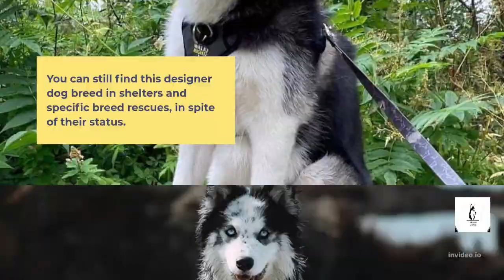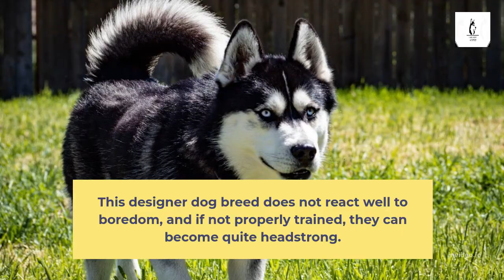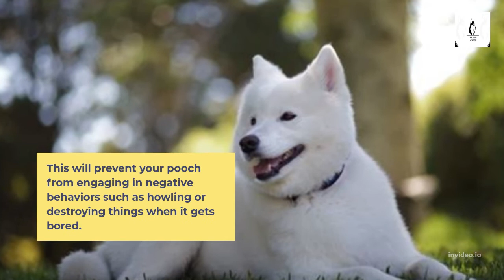Husky Samoyed Mix: Facts about Samusky Dog Breed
The Husky Samoyed mix is a blend of two popular dog breeds, the Siberian Husky and the Samoyed. These dogs are loyal and friendly, making them great family pets. They're also vivacious and playful, so they'll keep you entertained for hours on end. If you're looking for a furry friend who will always make you smile, this video will help you decide if this is the right breed for you.